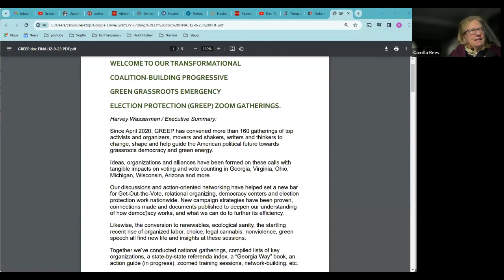GrassRoots Election Protection Fall Funder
WELCOME TO OUR TRANSFORMATIONAL
COALITION-BUILDING PROGRESSIVE
GREEN GRASSROOTS EMERGENCY
ELECTION PROTECTION (GREEP) ZOOM GATHERINGS.
Harvey Wasserman / Executive Summary:
Since April 2020, GREEP has convened more than 160 gatherings of top
activists and organizers, movers and shakers, writers and thinkers to
change, shape and help guide the American political future towards
grassroots democracy and green energy.
Ideas, organizations and alliances have been formed on these calls with
tangible impacts on voting and vote counting in Georgia, Virginia, Ohio,
Michigan, Wisconsin, Arizona and more.
Our discussions and action-oriented networking have helped set a new bar
for Get-Out-the-Vote, relational organizing, democracy centers and election
protection work nationwide. New campaign strategies have been proven,
connections made and documents published to deepen our understanding
of how democracy works, and what we can do to further its efficiency.
Likewise, the conversion to renewables, ecological sanity, the startling
recent rise of organized labor, choice, legal cannabis, nonviolence, green
speech all find new life and insights at these sessions.
Together we’ve conducted national gatherings, compiled lists of key
organizations, a state-by-state referenda index, a “Georgia Way” book, an
action guide (in progress), zoomed training sessions, network-building, etc.
With just four staff, very low overhead and a loyal band of influential
partners, we’re a vital green grassroots engine that loves every minute of
From Dolores Huerta to Dan Ellsberg, actor-activist Mimi Kennedy to
Romero attorneys Dan Sheehan and Sara Nelson, Minnesota AG Keith
Ellison to NOW President Christian Nunes, US Rep. Jamie Raskin to
author Nancy MacLean, Common Ground founder Andrea Miller to
eco-attorney Steve Donziger, Green Amendments’ Maya von Rossum
to former Alabama Gov. Don Siegelman, two-time Charlotte Mayor
Jennifer Roberts to the NAACP’s Ray McClendon, author Brynn
Tannehill to green energy visionary Amory Lovins, Emmy-winning
documentarian David Saltman, Ken Stern of Bard College’s Center for
the Study of Hate—along with scores more legendary movers and
shakers---we have convened 160+ strategic non-partisan 2+hour
dialogs meant to forever change how American does its political
organizing, conducts its elections, gets its energy, speaks its
peace, sees and shapes its future.
Since April, 2020, with up to 250 participants and an ever-widening reach,
the Green Grassroots Emergency Election Protection Coalition (GREEP)
has convened most Mondays at 5-7pm ET / 2-4 PT.
Moderated by activist / author / talk host Harvey Wasserman, these warm,
eclectic, free-wheeling round tables gather scores of the nation’s cutting
edge change-makers, organizers and progressive thinkers to inform,
strategize and connect on the critical issues of democracy and the
environment now defining our future.
The sessions are live-webcast, recorded for re-broadcast at the
Progressive Radio Network (PRN-Live) and at the audio-port of the
Amidst the mandate to facilitate real change, focused on core content, the
discussions and presentations are fun, focused, fast-moving. Personal
attacks, partisan rancor, boring fluff and factional infighting are strictly
banned (as are four-letter words the FCC won’t tolerate).
Suits and ties are welcome...but rare. We like good beards, weird hair,
eclectic t-shirts, standup hats, grabby visuals.
We promote grassroots democracy and freewheeling dialog while
protecting elections and re-greening our Earth…driving progressive focus
and funding into local-based relational organizing with democracy centers
meant to make lasting change.
In 2020, we joined legendary grassroots organizer Andrea Miller (Center for
Common Ground) with Ray McClendon (then of the Atlanta NAACP, now
with Communities United) and others whose cutting-edge brilliance helped
win the 2020-2 “Georgia Miracle: Strategies that Work for Winning
Elections"; televised here; brief transcript here.
This transformational two-year bottom-up campaign helped a black and a
Jewish candidate from the Home of the Klan tip the US Senate’s balance of
power at a pivotal moment.
In 2021, our five-hour national on-line forum on grassroots elections livecast 300+ of the nation’s most powerful democracy organizers (event ).
In 2022, we live-cast our day-long outdoor National Grassroots Congress
from Santa Monica (here ).